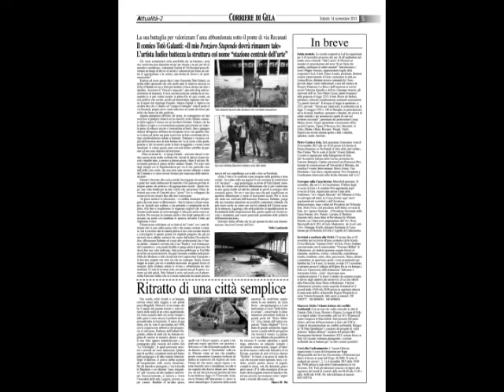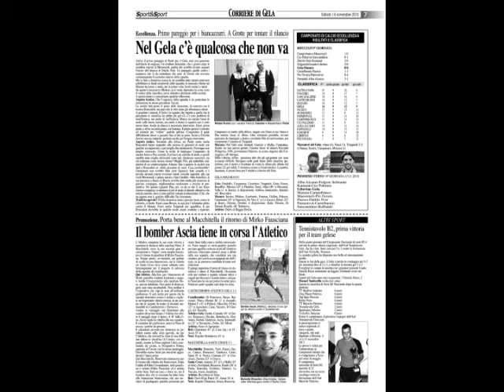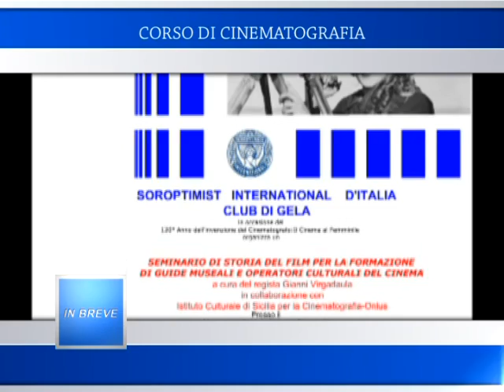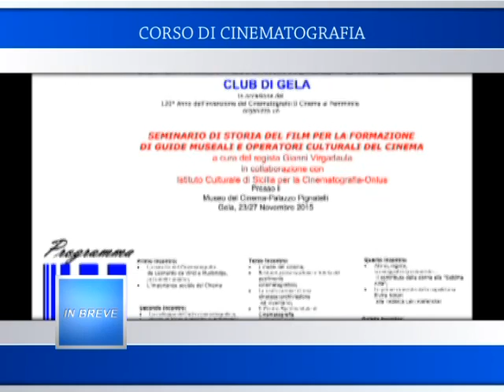Tg10 del 14 11 2015